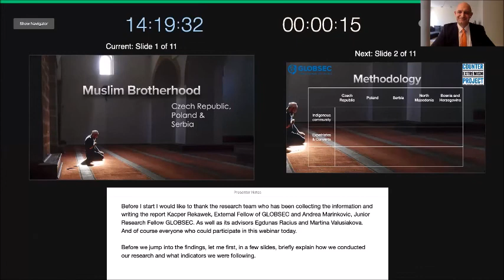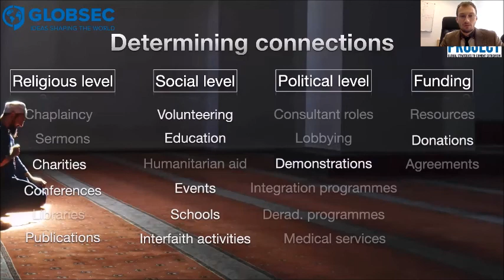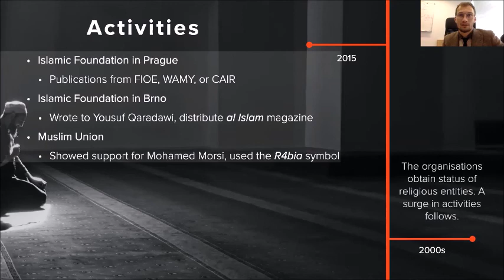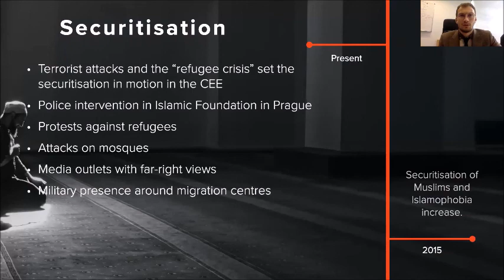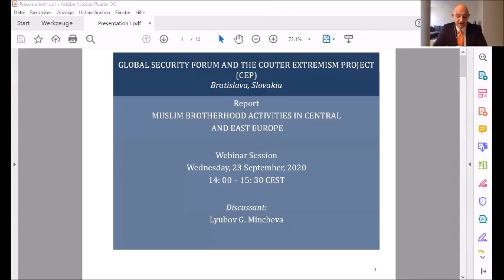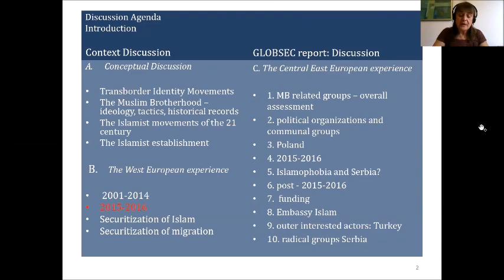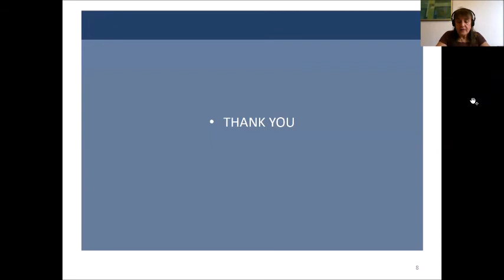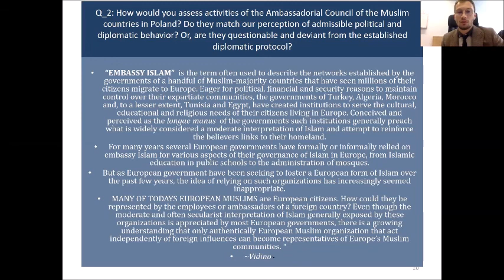CEP-GLOBSEC Webinar: "Muslim Brotherhood Activities in The Czech Republic, Poland, and Serbia"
On September 23, 2020, GLOBSEC and the Counter Extremism Project (CEP) invited for a webinar to launch the second report on the Muslim Brotherhood’s activities in Central and Eastern Europe (CEE), which focuses on three case studies: Muslim Brotherhood Activities in the Czech Republic, Poland, and Serbia.

 Welcome: David Ibsen, Executive Director, CEP
 Opening: Martin Klus, State Secretary of the Ministry of Foreign and European Affairs of the Slovak Republic
 Presenter: Viktor Szucs, Research Fellow, GLOBSEC
 Discussant: Prof. Lyubov Mincheva, Executive Director, University of Sofia
 Moderator: Dr. Hans-Jakob Schindler, Senior Director, CEP

BACKGROUND:
During the past 30 years since the end of the communist regime and the opening of borders, Islamic groups in CEE were able to connect to the outside world and set up organizational structures, usually centred on student communities. Some have become part of institutions linked to the Muslim Brotherhood such as the Federation of Islamic Organizations in Europe (FIOE) or the Forum of European Muslim Youth and Student Organizations (FEMYSO).

Supported by CEP, GLOBSEC has begun mapping the Brotherhood’s efforts in a selection of countries in the region. After publishing the first report, which outlined the methodology developed this mapping exercise, we are presenting the second report, outlining the research conducted in the Czech Republic, Poland, and Serbia, at this webinar.

For more information about the activities of CEP’s office in Berlin, please